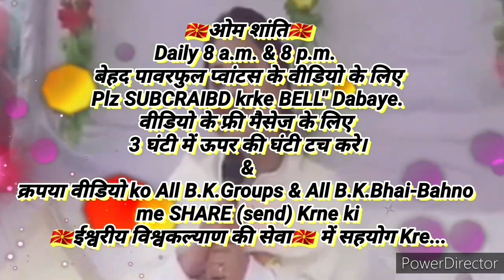घर-परिवार में रहते हुए भी 👉अन्त के समय विकर्मों की सजा से बचने की 🇲🇰ईश्वरीय🇲🇰 बेहद सहजविधि...